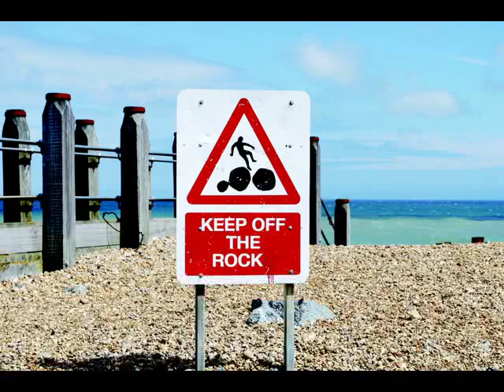Little England - by Red Eye